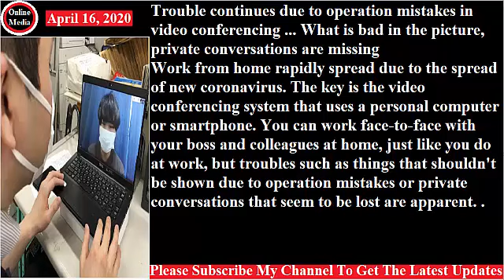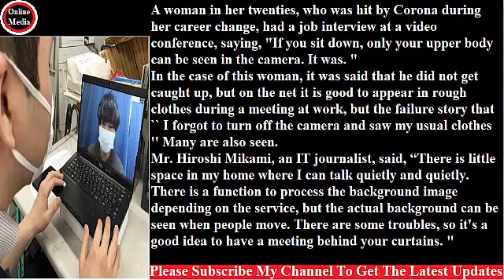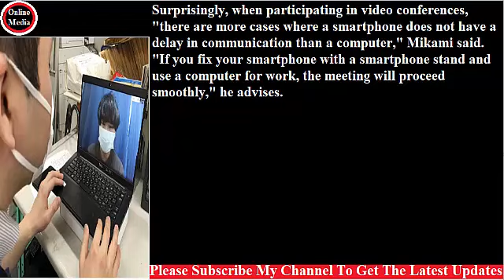operation mistakes in video conferencing #/Mr. Hiroshi Mikami# April 16, 2020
Trouble continues due to operation mistakes in video conferencing ... What is bad in the picture, private conversations are missing